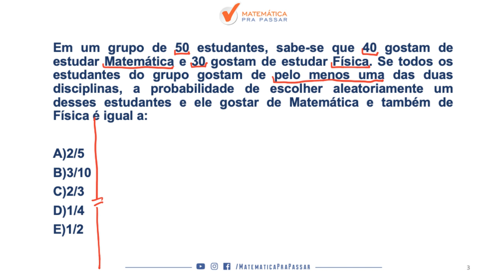CONCURSO BRB: APRENDA PROBABILIDADE.[BANCO DE BRASÍLIA 2019]